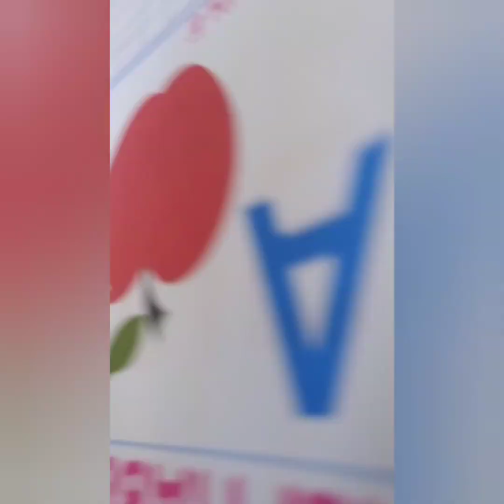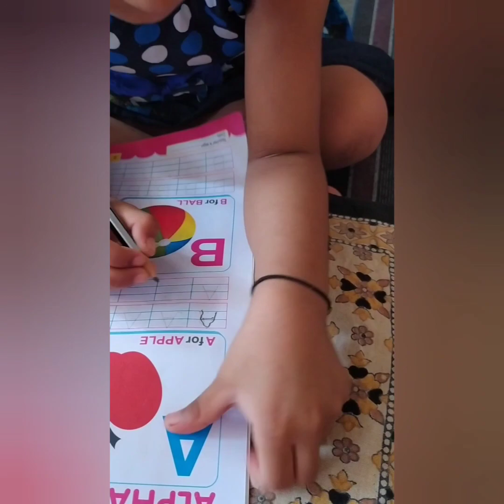how to teach young children 👍 छोटे बच्चों को जल्दी लिखना केसे सिखाए vlog-1 😎 hanishka ji ki new book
study time